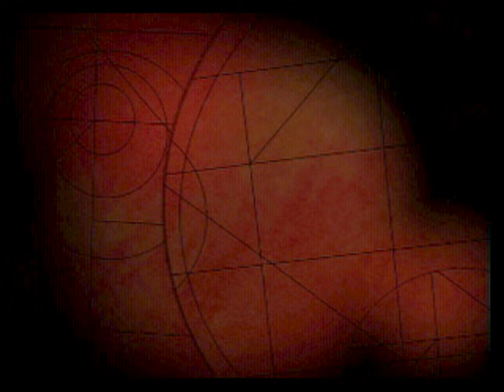Need For Speed II: SE (1997) | Intro - Opening Cinematic | PC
Nostalgic Intro Sequences - Opening Cut Scenes From Old PC Games in 4K
Title: Need For Speed II: Special Edition
Quality: 2880x2160 (4:3 ratio - 4K upscale from original output 640x480)

Need for Speed II is a racing video game released in 1997 for PlayStation and Microsoft Windows. It is a part of the Need for Speed series and is the second installment, following The Need for Speed.

Like its predecessor, Need for Speed II allows players to race exotic cars in country-themed tracks from North America, Europe, Asia and Australia, either against computer-controlled opponents or human opponents via a LAN, modem, serial connection, or in split screen. There are three distinct gameplay modes: Single Race mode in which a player simply chooses a car and a course and completes a single race. In this mode, the player can customize both the number and type of opponents as well as the number of laps to be completed. Tournament Mode in which the player must complete a series of races successfully to unlock a bonus car. The Knockout Mode consists of a series of 2-lap races with 8 opponents; the last-place finisher at the end of each race is eliminated from the competition.

The game features eight real-life high-end sports cars and concept cars which the player can drive and race against. The "Special Edition" release of the game added four additional cars. In addition, the game features a "showcase" that provides photos, videos, and technical information about the cars as well as the history of each company and the background of each car's development.

The game also features several new elements compared to the previous game in the form of customizable car paint and components of their car including gear ratios, tires, and spoilers.

Need for Speed II was developed by EA Canada. The lead programmer for the game was Laurent Ancessi with Wei Shoong Teh and Brad Gour as senior programmers.

EA abandoned the Road & Track license used with the original game in favor of licensing with each automobile manufacturer individually. To ensure the physics of fast car handling and performance were as accurate as possible, the programmers collaborated with the manufactures of each vehicle. The sound effects were created by installing microphones in various positions on each car and recording onto eight track digital tape while the car was driven.

A version for the Panasonic M2 was in the works but it was never released due to the cancellation of the system.

Sega Saturn and Nintendo 64 versions were originally announced but both were never released.

ℹ️ NFS RELEASES ℹ️
The Need for Speed, 1994 (DOS, Windows, 3DO, Saturn, PS1)
Need for Speed II, 1997 (Windows, PS1)
Need for Speed III: Hot Pursuit, 1998 (Windows, PS1)
Need for Speed: High Stakes, 1999 (Windows, PS1)
Need for Speed: Porsche Unleashed, 2000 (Windows, PS1, GBA)
Need for Speed: Hot Pursuit 2, 2002 (Windows, GC, PS2, Xbox)
Need for Speed: Underground, 2003 Windows, GC, PS2, Xbox, GBA)
Need for Speed: Underground 2, 2004 (Windows, GC, PS2, Xbox, GBA, Mobile, DS, PSP)
Need for Speed: Most Wanted, 2005 (Windows, GC, PS2, Xbox, Xbox 360 GBA, Mobile, DS, PSP)
Need for Speed: Carbon, 2006 (Windows, Mac OS X, GC, PS2, Xbox, PS3, Wii, Xbox 360, GBA, Mobile, DS, PSP)
Need for Speed: ProStreet, 2007 (Windows, PS2, PS3, Wii, Xbox 360, Mobile, DS, PSP)
Need for Speed: Undercover, 2008 (Windows, PS2, PS3, Wii, Xbox 360 Mobile, DS, PSP, Windows Mobile, iOS)
Need for Speed: Shift, 2009 (Windows, PS3, Xbox 360. PSP, Mobile, Windows Mobile, Android, iOS, Wii)
Need for Speed: Nitro, 2009 (DS)
Need for Speed: World, 2010 (Windows)
Need for Speed: Hot Pursuit, 2010 (Windows, PS3, PS4, Wii, Switch, Xbox 360, Xbox One, Windows Phone, Android, iOS)
Shift 2: Unleashed, 2011 (Windows, PS3, Xbox 360, iOS)
Need for Speed: The Run, 2011 (Windows, PS3, Wii, Xbox 360, 3DS)
Need for Speed: Most Wanted, 2012 (Windows, PS3, Wii U, Xbox 360, PS Vita, Android, iOS)
Need for Speed Rivals, 2013 (Windows, PS3, PS4, Xbox 360, Xbox One)
Need for Speed: No Limits, 2015 (Android, iOS)
Need for Speed, 2015 (Windows, PS4, Xbox One)
Need for Speed Payback, 2017 (Windows, PS4, Xbox One)
Need for Speed Heat, 2019 (Windows, PS4, Xbox One)